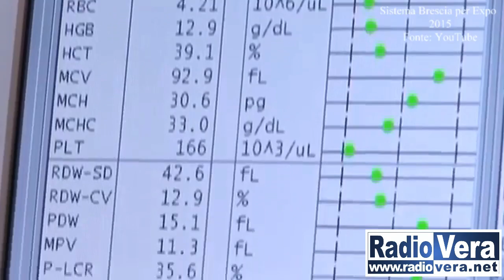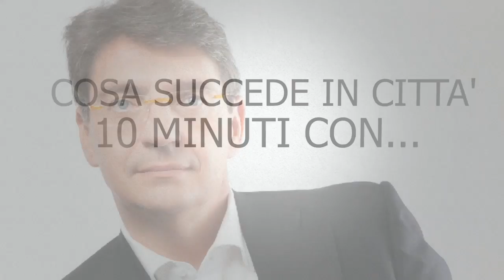Cosa succede in città... 2° puntata - Luglio 2015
In questa puntata si parla di:
- Segnaletica orizzontale: cantieri stradali e segnaletica coordinati in modo differente per l'uso cittadino.
- Via Valle Camonica: nuovo ingresso per la città molto positivo.